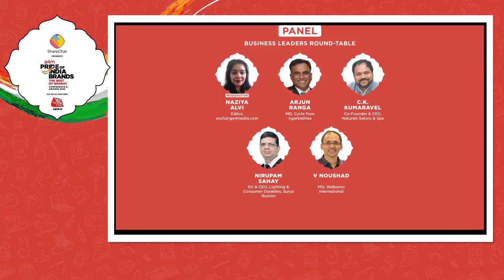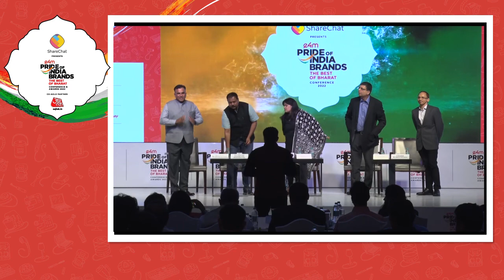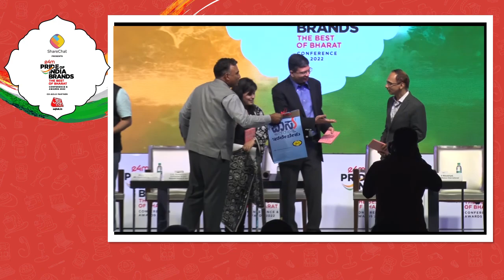Meet the leaders who built brands in Bharat for Bharat, which became top sellers over the years.